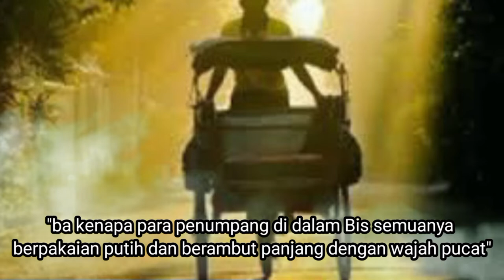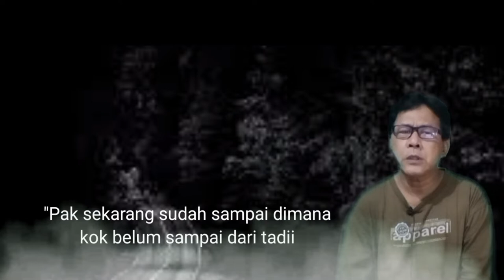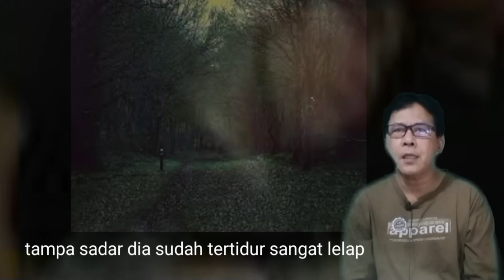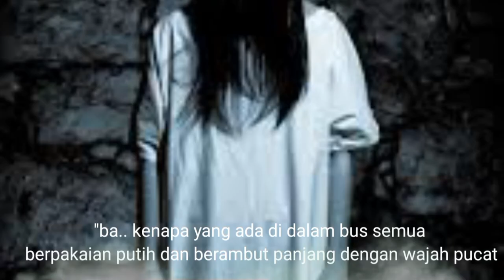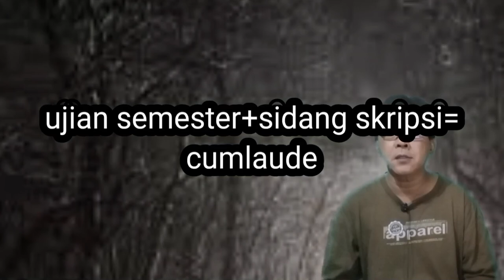Besok Hendak Ujian Skripsi Mahasiswi Mengalami Kejadian Aneh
Pengalaman Seorang Mahasiswi yang ditolong oleh hantu bus ketika pulang larut malam padahal besok ia harus mengikuti ujian skripsi tiba dirumah hanya dengan waktu 10 mjenit padahal waktu tempuh harusnya 1,5 jam lebih, ikuti ceritanya, semoga menambah wawasan kita semua